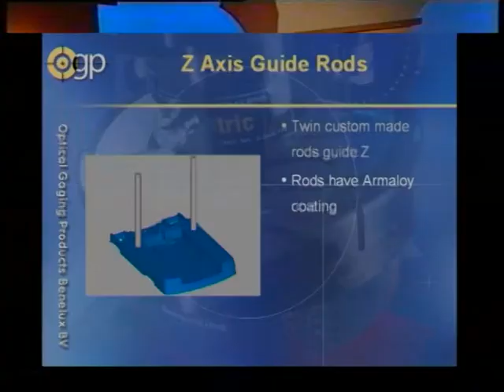FINN BV: RTV Noord "Finn Bendy"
FINN BV: RTV Noord "Finn Bendy". Presentatie van de nieuwe klapschaats "Finn Bendy" in het schaatsmuseum te Sappemeer.